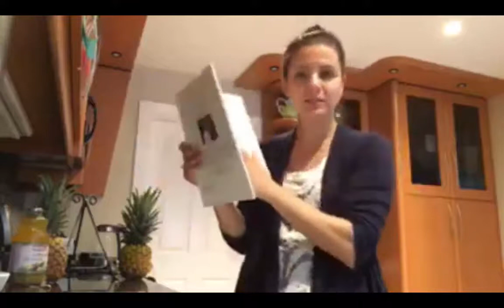Facebook Live Replay - Pineapple Day!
Happy  PINEAPPLE DAY!  Here's the replay of our LIVE that was on BOTH Facebook and Instagram as we explore the many wonderful benefits of this versatile fruit! Smoothies, fruit salad, salsa and more - this wonderful fruit can be used in so many ways and packs an amazing nutritional punch!

Join Shoshana as she answers questions and reveals tips and tricks about this one of a kind food!